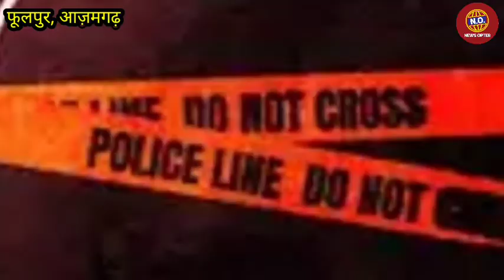आज़मगढ़ में पति ने पत्नी की धारदार हथियार से की हत्या | Azamgarh News | Phoolpur News | Murder News